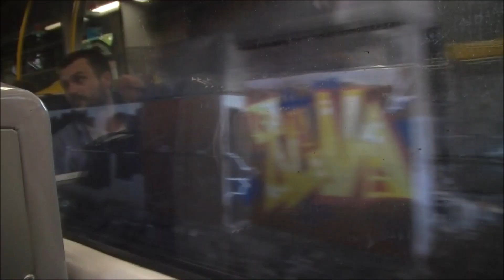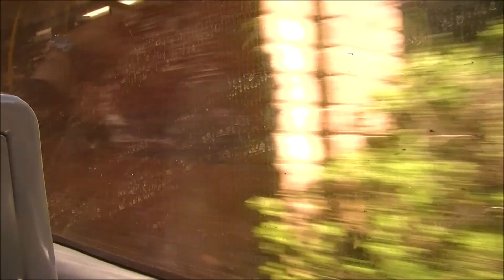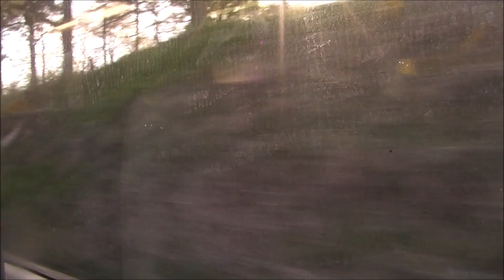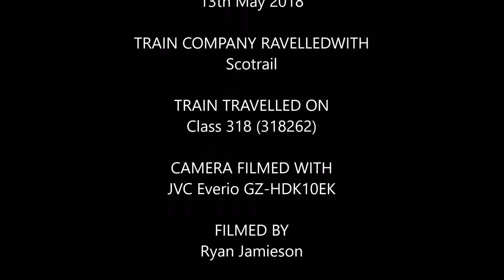Onboard Class 318 from Glasgow Central to Lanark Diverted Service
Filmd 13th May 2018

Full journey on 2B72 from Glasgow Central to Lanark (Diverted Service) with Scotrail Class 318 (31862)

 Newton
 Uddingston
 Bellshill
 Wishaw
 Carluke
 & Lanark